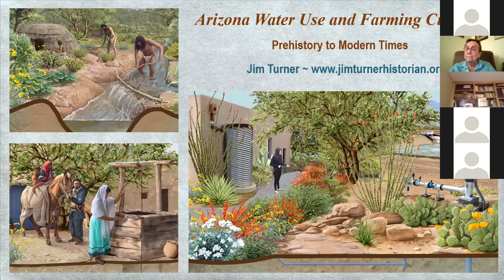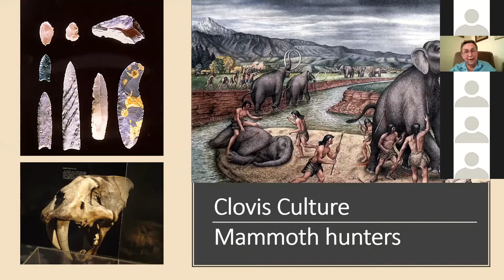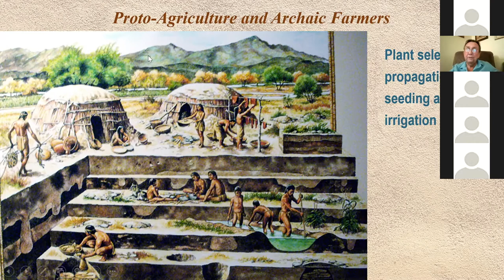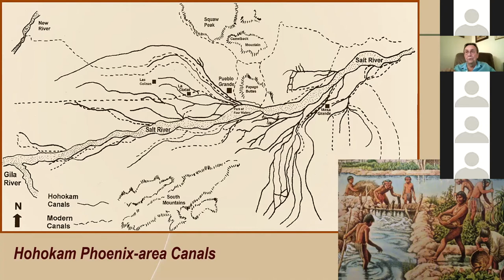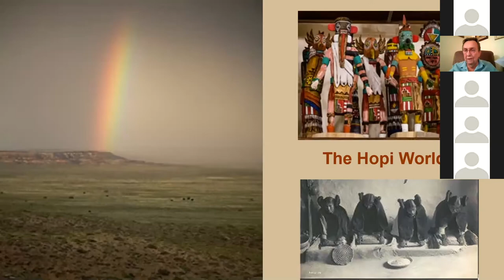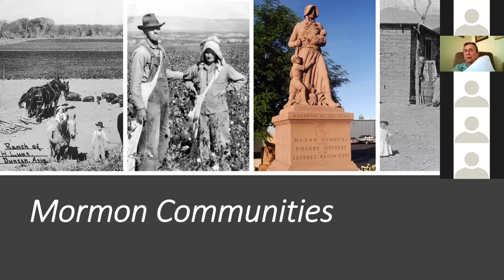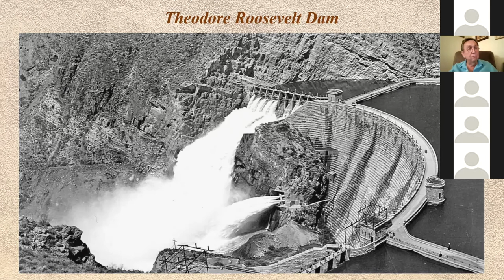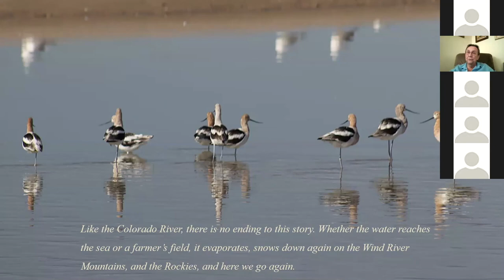Living With the Land Lecture Series: Jim Turner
Arizona Water use and Farming Cultures, Prehistory to the Present

This presentation covers humankind’s water use and food supply interactions with Arizona’s ecology from Clovis Culture hunter-gatherers to proto-farmers to Hohokam irrigation canals, Hopi and Tohono O’odham dry farming, and present-day American farmers.